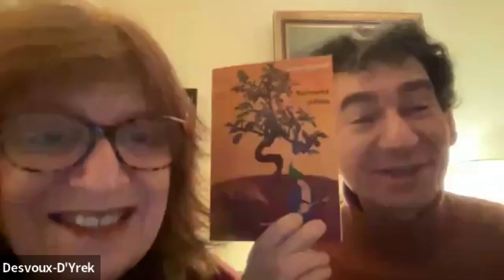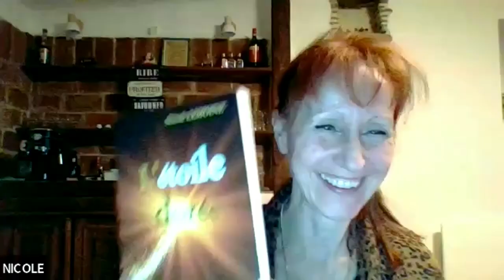PAROLES D'AUTEURS SPÉCIAL NUITS DE LA LECTURE 2023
Pour la 3e année consécutive, le réseau francophone international implanté à New York, Rencontre des Auteurs Francophones, célèbre les Nuits de la Francophonie.
Au programme plus de 20 auteurs de plusieurs continents, lisent avec passion un extrait de leur dernier roman.
Rendez-vous le 21 pour le lancement de l'émission.
New York, Montpellier, Dinard, Miami, Montreal, Valencia, Quebec, Djibouti, Beyrouth. Les auteurs de la plateforme viennent de 44 pays et font rayonner la culture et la littérature francophone dans le monde.

Inscrit au programme officiel de Les Nuits de la Lecture du CNL

LES AUTEURS l
Mona Azzam (Montpellier)
Tangi Colombel (Palm Beach - Floride)
Agnès Castera (Port au Prince - Haïti)
Lydia Mirdjanian  (Lyon)
Nathalie Kohl (Valence - Espagne)
Françoise Pèeters (New York)
Frann Bokertoff (Paris)
Amira Bentbeka Rekal (Genève - Suisse)
Tricia Lauzon (Montreal - Quebec)
Sandrine Jeanne Ferron (Miami - Floride)
Didier Kimmel (Paris)
Luxy Dark (Rodez)
Chantal Cadoret (Paris)
Sophie Turco (Marseille)
Mari Claire Dehaene (Lille)
Marie Amelie Rigal (Biarritz)
Anna Alexis Michel (Miami- Floride)
Anne Sophie Nedelec (Paris)
Anne Combe (Nimes)
V.Maroah (Aubagne)
Mariem Raïss (Paris)
Nicole Lemoine (perpignan)